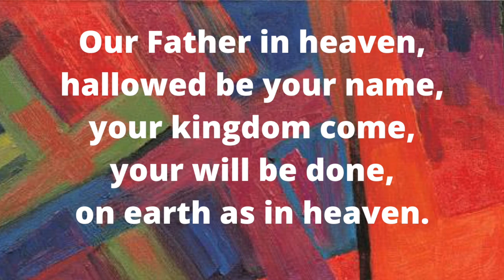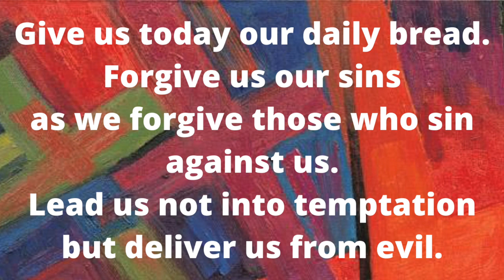The Footsteps of Christ | 5 . Simon of Cyrene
Join Rev'd Jo at midday every Tuesday and Thursday throughout Lent for a short reflection based on an illustration from Turvey Abbey.

The Footsteps of Christ illustrations and reflections are used with permission from the Benedictine Sisters of Turvey Abbey and McCrimmons Publishing.